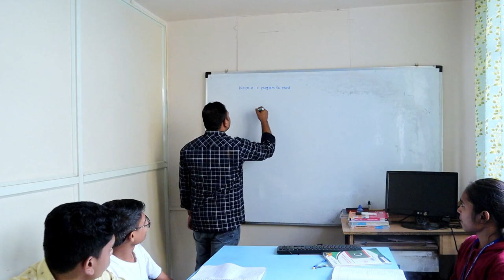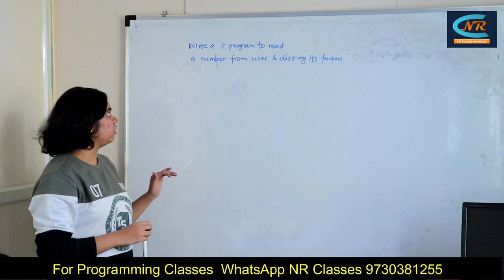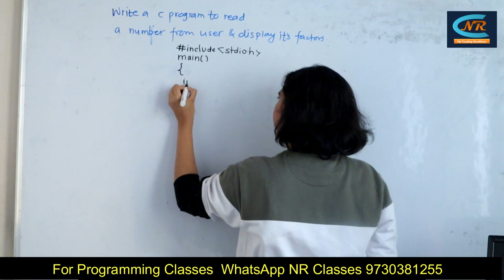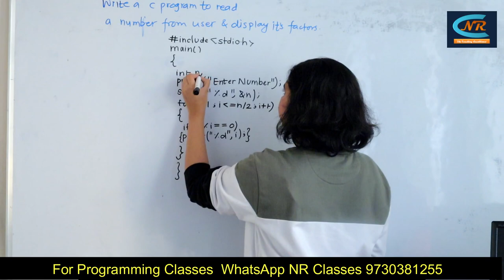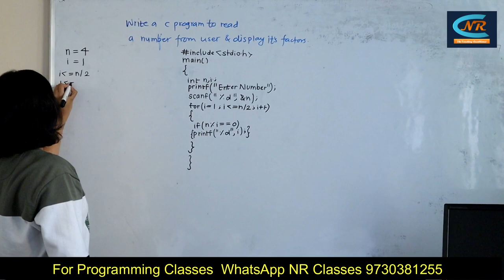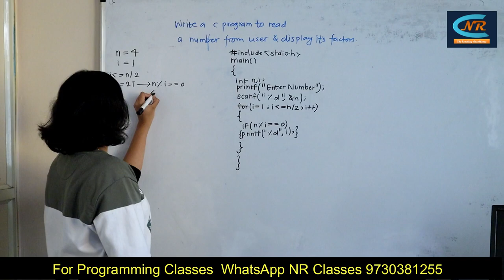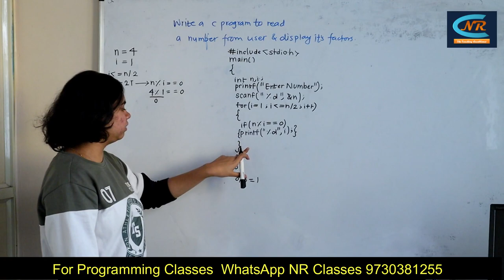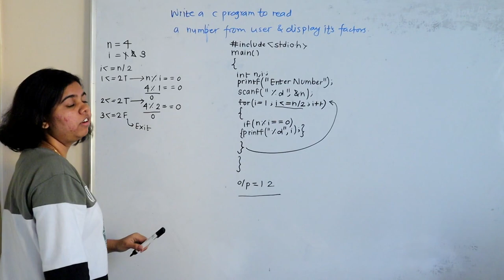Factors of a number explained by our student Nikita Patil